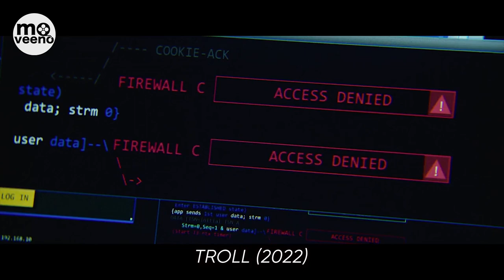After 1000 years in captivity, TROLL awakens in modern-day Norway and begins to ATTACK the CITY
When an ancient troll is awakened in a Norwegian mountain, a ragtag group of heroes must come together to try and stop it from wreaking deadly havoc.